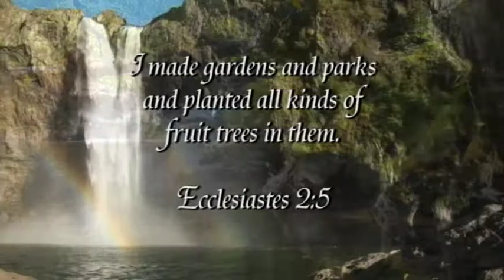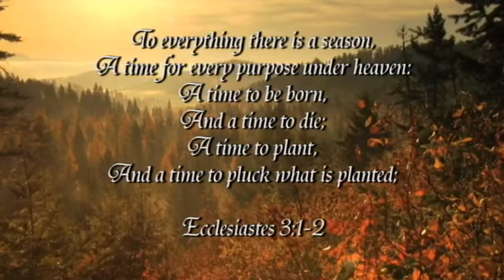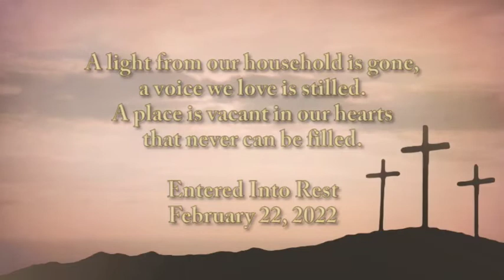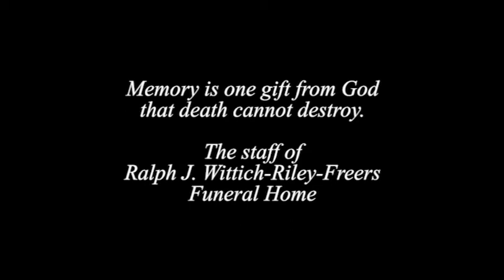Howard L. Hughes Photo Collection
This is a collection of photos from Dad's life.